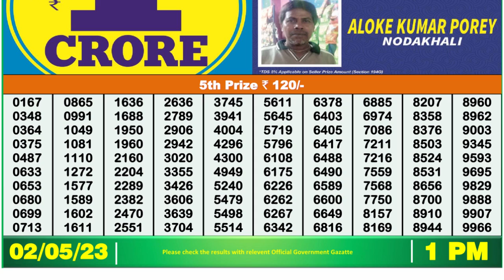🔴Dear Lottery Sambad Live 1pm today 02.05.23 Nagaland State Lottery Result